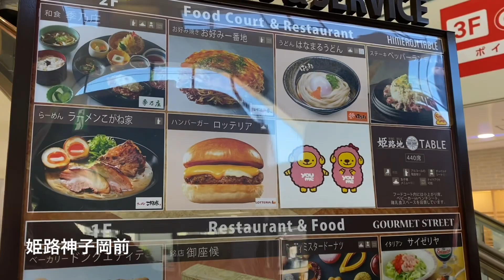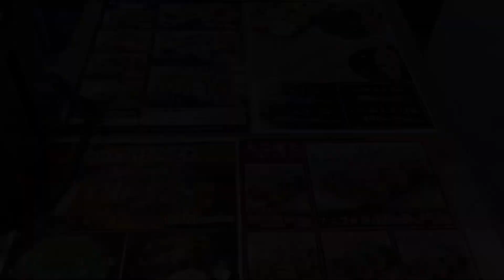広島 お好み一番地 ゆめタウン姫路店 の いちばんちスペシャル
姫路神子岡前にある 広島 お好み一番地 ゆめタウン姫路店 の いちばんちスペシャル (1188円)。
いちばんちスペシャル の具材は、豚肉、玉子、そば、イカ天、もち、チーズ、ねぎ。
姫路には数少ない “広島焼き” を看板に掲げた お好み店 の一つ。

‹食べログ›　広島 お好み一番地 ゆめタウン姫路店